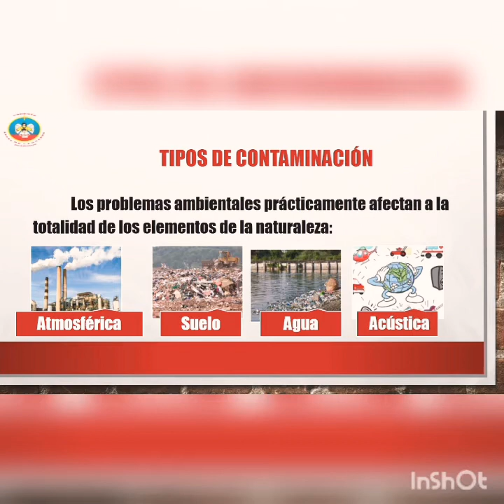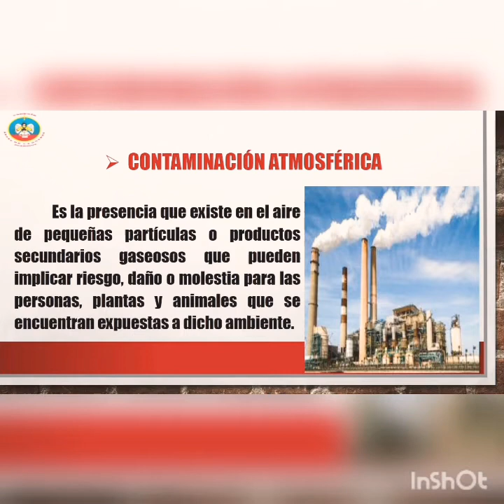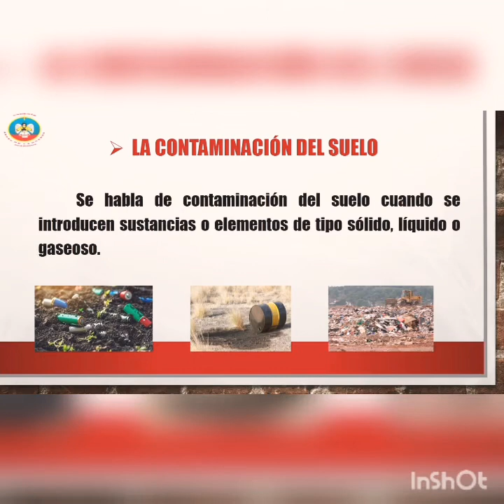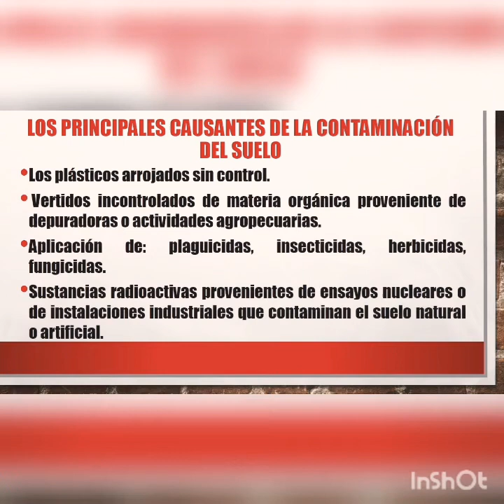Contaminación atmosférica y del suelo